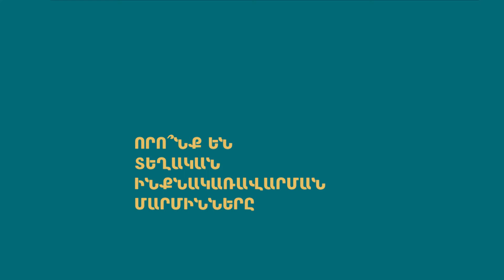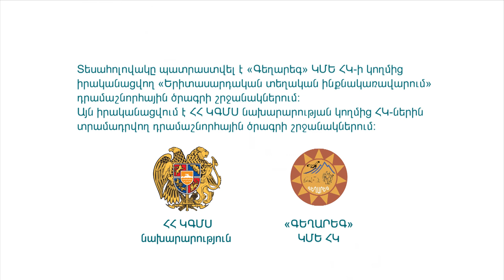1. Տեսահոլովակ 1: Տեղական ինքնակառավարում:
Ի՞նչ է տեղական ինքնակառավարումը:
Ի՞նչ է համայնքը:
Որո՞նք են տեղական ինքնակառավարման մարմինները:
Ինչպիսի՞ մարմին է ավագանին:

«Երիտասարդական տեղական ինքնակառավարում» ծրագիրն իրականացնում է «Գեղարեգ» ԿՄԵՀԿ-ը՝ ՀՀ ԿԳՄՍ նախարարության կողմից ՀԿ-ներին տրամադրվող դրամաշնորհի շրջանակներում: